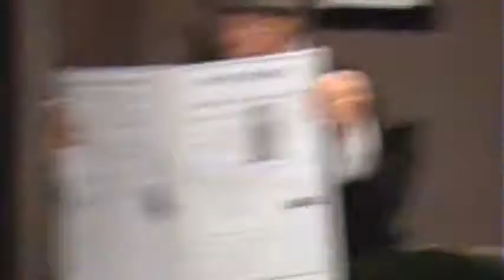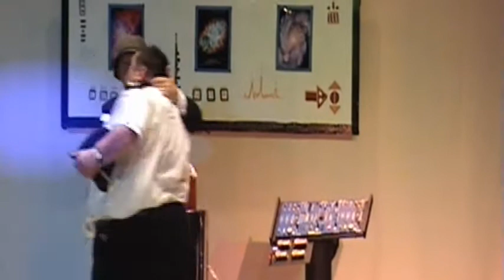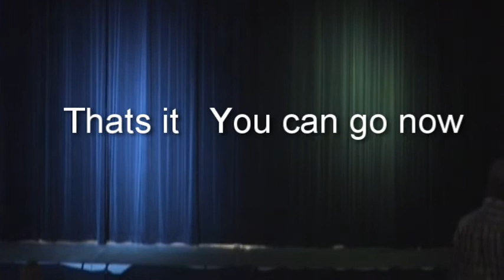Inspector Drake and the Time Machine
A Wacky professor is Mysteriously Murdered and found floating in mid air!   There is only one person to solve this crime Inspector Drake.
  This tongue in cheek Comedy play will have you in stitches.
   Its like Monty Python meets Flash Gordon. You will love it.